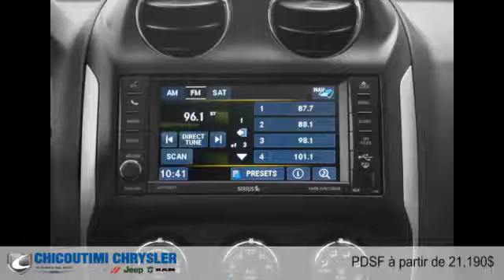Jeep Compass 2015 à Chicoutimi (Saguenay, près d'Alma)